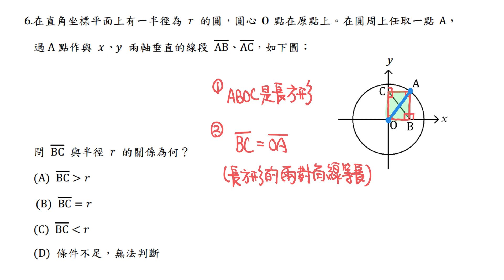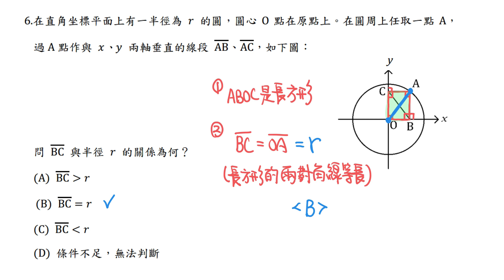教檢試題110年 選擇題#6(普通數學)